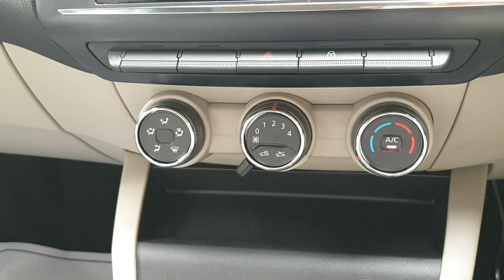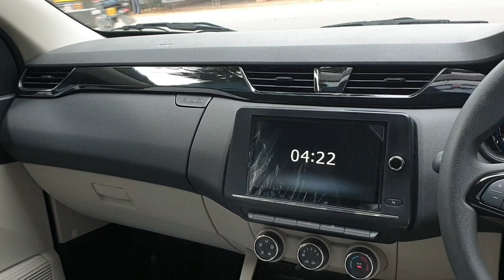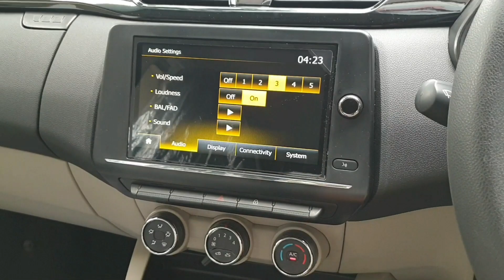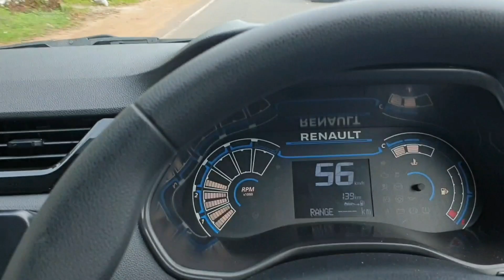Renault triber Limited Edition 2022 Malayalam Review 🚘Rs- 743400 ഒരു 7seater"carസ്വന്തമാക്കാം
Triple Edge Chrome Front Grille
- Body Colour Door Handle
- Mystery Black Colour ORVM
- SUV Skid Plates - Front & Rear
- LED Turn Indicator on ORVMs
INTERIOR DESIGN:
- HVAC Knobs with Chrome Ring
- Japda Fabric Upholstery
COMFORT:
- ORVM - Electrical Adjust
- Rear Power Windows
- Front Seat Back Pocket – Passenger side
- MediaNAV Evolution with 20.32 cm
 Touchscreen
- 2 Rear Speakers
- Twin row AC with 2nd / 3rd Row Vents &
 Independent Control
- Steering Mounted Audio & Phone Controls
- Day & Night Adjustable IRVM
- Rear Room Lighting
- Upper Glove Box
- Cooled Center Console
- Vanity Mirror - Passenger Side
- 12V Socket - 2nd Row
-Reverse camara
-4 airbags
- Flexible tyers
- DT Colors